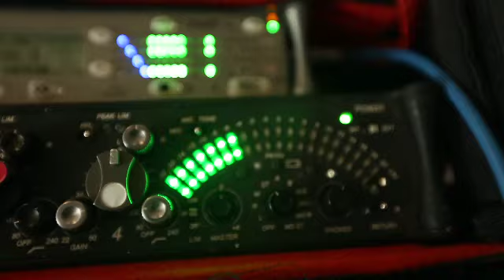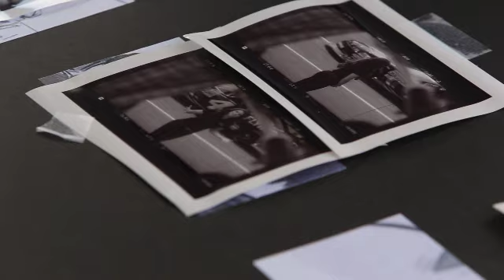Behind the Scenes with Nationwide Insurance, Dale Jr. and Danica Patrick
Go behind the scenes at a recent production day with Nationwide Insurance and NASCAR drivers Dale Earnhardt Jr. and Danica Patrick at Charlotte Motor Speedway.